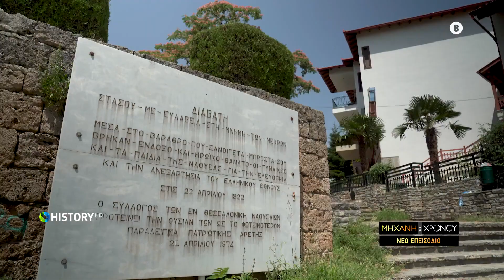Ο ξεσηκωμός και ο χαλασμός της Νάουσας το 1822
O «χαλασμός» της Νάουσας στη «Μηχανή του Χρόνου» με τον Χρίστο Βασιλόπουλο, τη Δευτέρα, 21 Μαρτίου στις 21.00 στο COSMOTE HISTORY.

Το επεισόδιο μεταδίδεται σε επανάληψη την Κυριακή, 27 Μαρτίου στις 17.00.

Ο ξεσηκωμός της Νάουσας τον Μάρτιο του 1822 και η σφαγή των κατοίκων της από τους Οθωμανούς είναι μια παραγνωρισμένη σελίδα της ελληνικής ιστορίας. Η πόλη αν και είχε ειδικά προνόμια από τον Σουλτάνο, σήκωσε το λάβαρο της επανάστασης και πλήρωσε βαρύ τίμημα.
Η εκπομπή εξηγεί γιατί η πόλη ήταν σημαντική για τους Οθωμανούς. Η κατάκτησή της ήταν ένας ανεκπλήρωτος πόθος του Αλή Πασά που χρειάστηκε να την πολιορκήσει τρεις φορές, ξεκινώντας από το 1795.
Η έρευνα φωτίζει τον ρόλο που έπαιξε ο προεστός Ζαφειράκης Θεοδοσίου Λογοθέτης, ο οποίος αρχικά ήταν επιλογή του Αλή Πασά, αλλά στη συνέχεια έγινε θανάσιμος εχθρός του και αρχηγός της Επανάστασης.
Στο πλευρό του βρέθηκαν ο Γερό – Καρατάσιος και ο Αγγελής Γάτσος που με την πολεμική εμπειρία τους βοήθησαν να κρατηθεί η αντίσταση κατά των Οθωμανών, αλλά και να στηθεί η οχύρωση.
Η μάχη στο Μοναστήρι της Παναγίας του Δοβρά ήταν η πιο σημαντική επιτυχία των επαναστατών, αλλά ακολούθησε η μεγάλη οθωμανική αντεπίθεση από την Θεσσαλονίκη και τη Λάρισα.
Για 23 συνεχόμενες μέρες, έως και τις 14 Απριλίου, οι ντόπιοι μάχονταν ακατάπαυστα.

Το βαρύ πυροβολικό και ο υπεράριθμος οθωμανικός στρατός έδωσαν τη χαριστική βολή και αιματοκύλισαν την πόλη. Τα κανόνια του Εμπού Λουμπούτ έκριναν την πολιορκία.
 Στις 14 Απριλίου ξεκίνησε η τελική επίθεση κατά της Νάουσας. Ύστερα από τετραήμερο ακατάπαυστο βομβαρδισμό,  στις 18 Απριλίου κατέρρευσε η άμυνα στην Πύλη του Αγίου Γεωργίου.
Όσοι αιχμαλωτίστηκαν, περίπου 2.000, οδηγήθηκαν στη θέση Κιόσκι και κρεμάστηκαν.
Ηρωικές στιγμές διαδραματίστηκαν στον πύργο του Ζαφειράκη, όπου τα γυναικόπαιδα αναζήτησαν καταφύγιο.
Η τελευταία πράξη του δράματος παίχτηκε στους καταρράκτες της Αράπιτσας, όταν 13 γυναίκες αγκαλιά με τα παιδιά τους έπεσαν στα ορμητικά νερά για να γλυτώσουν από τον βίαιο εξισλαμισμό και την ατίμωση.
 Η πράξη τους αυτή έμεινε στην Ιστορία ως το «Ζάλογγο της Μακεδονίας».
Το τέλος του Ζαφειράκη ήταν μαρτυρικό. Τον αποκεφάλισαν και η γυναίκα του οδηγήθηκε στη Θεσσαλονίκη όπου διαπομπεύθηκε. Την έκλεισαν σε έναν σακί με φίδια και τρωκτικά μέχρι να βρει μαρτυρικό θάνατο.
Η μοίρα των περισσότερων γυναικών ήταν τα σκλαβοπάζαρα και των αντρών ο θάνατος.
Οι οπλαρχηγοί που επέζησαν κατέβηκαν στο Νότο, και πολέμησαν σε όλες τις μεγάλες μάχες του Μοριά για την κατάκτηση της ελευθερίας.
Το 1955 η Νάουσα με βασιλικό διάταγμα αναγνωρίστηκε ως ηρωική πόλη για τους αγώνες και τις θυσίες των κατοίκων κατά την περίοδο των απελευθερωτικών αγώνων του 1822.
Η αντίσταση στη Χαλκιδική με τον Εμμανουήλ Παπά, και στη Νάουσα  κατάφερε να καθυστερήσει την κάθοδο των Οθωμανών στη Νότιο Ελλάδα. Μετά την καταστροφή της Νάουσας η επανάσταση στη Μακεδονία είχε σβήσει, ενώ με σουλτανικό φιρμάνι αποδόθηκαν στο οθωμανικό δημόσιο όλες οι αγροτικές ιδιοκτησίες και τα τσιφλίκια.
Στην εκπομπή μιλούν:
Ιάκωβος Μιχαηλίδης - Καθηγητής Νεότερης και Σύγχρονης Ιστορίας ΑΠΘ
Δημήτριος Μπάϊτσης – Ιστορικός Ερευνητής
Αναστάσιος Καραμπατζός – Νομικός
Βασίλης Νικόλτσιος - Συνταγματάρχης ε.α - Ιστορικός ερευνητής
Δημήτρης Παπασταματίου - Επίκουρος Καθηγητής Νεότερης Ελληνικής Ιστορίας ΑΠΘ
Αθανάσιος Καραθανάσης - Ομότιμος καθηγητής ΑΠΘ, Καθηγητής Πανεπιστημίου Λευκωσίας
Γεωργία Βλαχοδήμου – Φιλόλογος, Διδάκτωρ Νεότερης & Σύγχρονης Ιστορίας
 Πρωτοσύγκελος Μητροπόλεως Θεσσαλονίκης, Ιάκωβος Αθανασίου
Καθηγούμενος της Μονής Τιμίου Προδρόμου Σκήτη Βέροιας, Πορφύριος Προδρομίτης

MHXANH TOY XRONOY S6 EP25